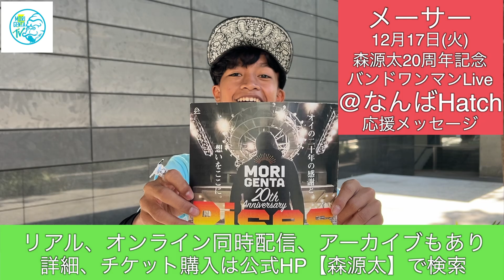メーサーカンボジアくっくま孤児院 森源太20周年記念LIVE＠なんばHatch応援メッセージ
カンボジアくっくま孤児院のギタリスト メーサー(14歳)より
なんばHatchへの応援メッセージをいただきました。
メーサーありがとう！！

必ず最高のステージにします。